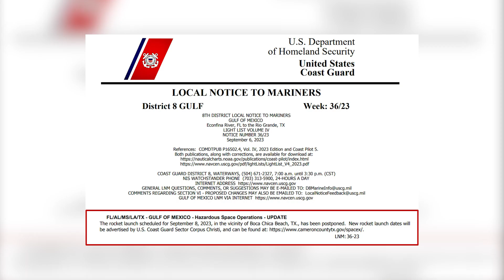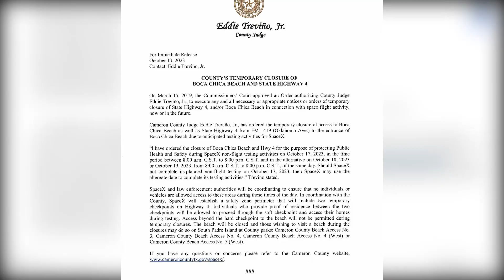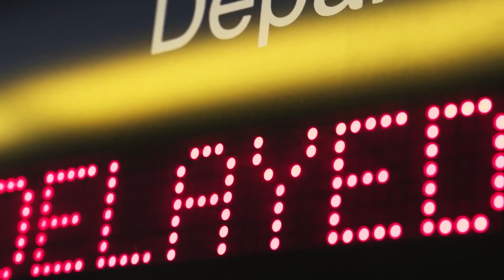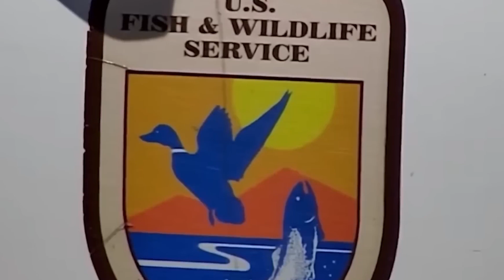FINALLY! SpaceX Approved Second STARSHIP Launch Date..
Get ready for some exciting news because SpaceX is back with some headlines!
After the initial launch that left us on the edge of our seats, the second Starship launch is around the corner and it promises to be a spectacular comeback. The world has been eagerly waiting for this moment, and it's here. But will it be better this time? Let’s find out!

In today's video we will talk about FINALLY! SpaceX Approved Second STARSHIP Launch Date..

Inspired by FINALLY! SpaceX Revealed Second Starship Launch Date..

Inspired by Finally! Nasa just revealed New second Starship Launch Date..

Inspired by Starship second launch attempt confirmed, NASA declared..